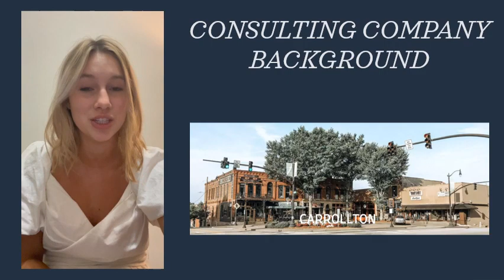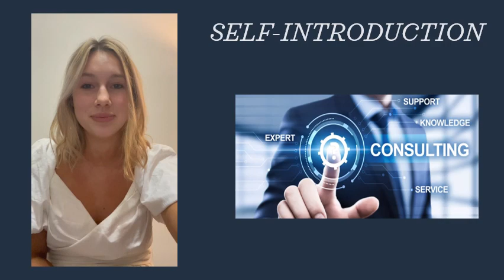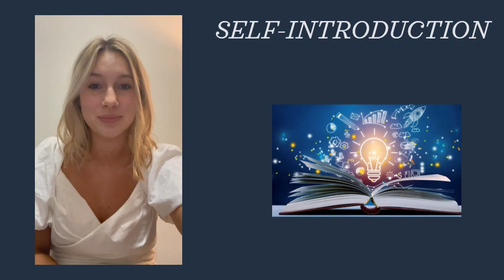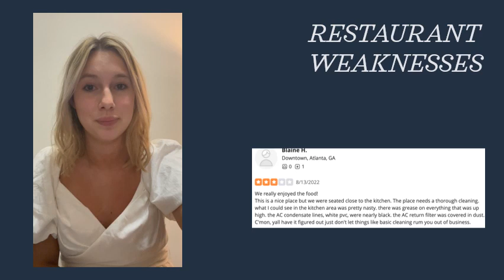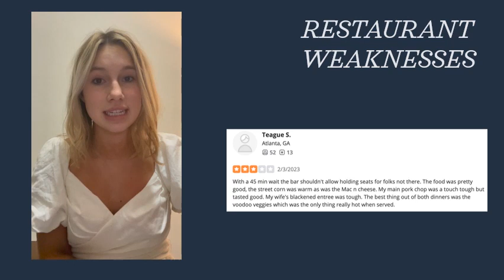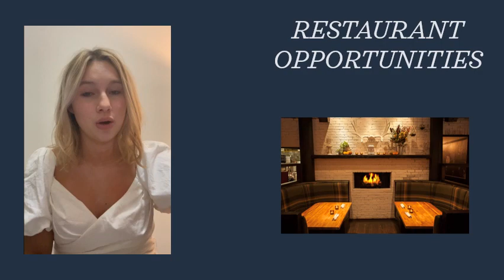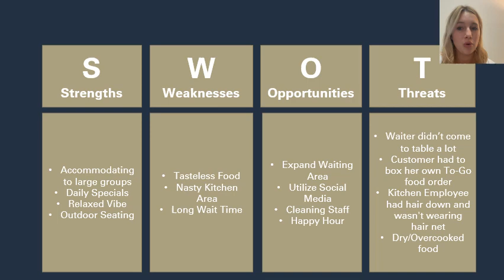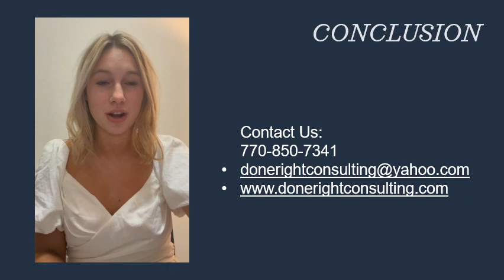COMPANY 8 - DONE RIGHT CONSULTING - CONSULTANT 2 (HANNAH)